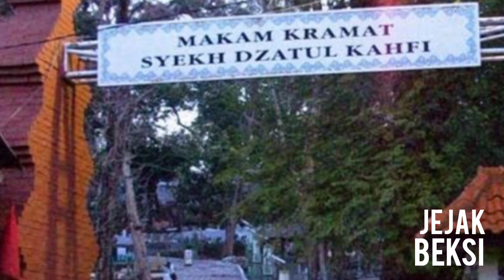Jejak Wali [] Sosok Pendahulu Walisongo ||Syekh Nurjati dan Legenda Puser Bumi Gunung Jati